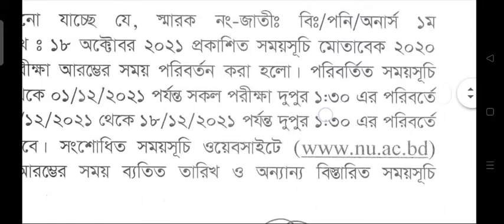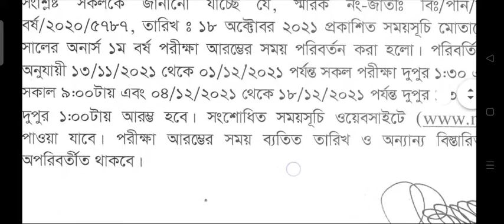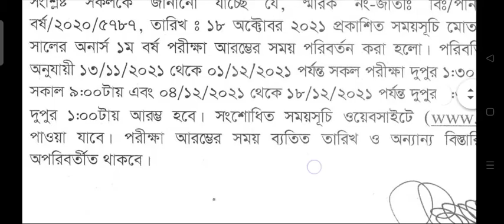অনার্স প্রথম বর্ষ পরীক্ষার সময়সূচি পরিবর্তন, Honours 1st year exam time change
অনার্স প্রথম বর্ষ পরীক্ষার সময়সূচি পরিবর্তন

অনার্স প্রথম বর্ষ পরীক্ষার সময়সূচি পরিবর্তন,পরীক্ষার সময়সূচি পরিবর্তন,@quilty man,national university,honours 1st year exam routine change,সময়সূচি পরিবর্তন,অনার্স প্রথম বর্ষ পরীক্ষা,অনার্স প্রথম বর্ষ পরীক্ষার সময়সূচি,অনার্স প্রথম বর্ষ সময়সূচি